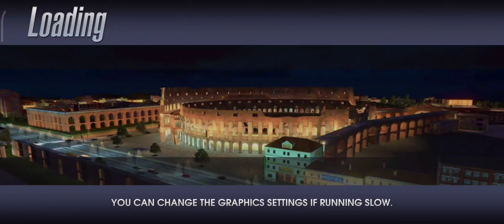Supra 🥰😈 is ready to break speed😵 record📹🔥